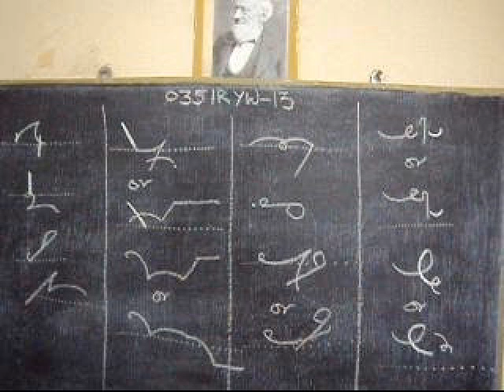35 I READ YOU WRITE-13 for 100 wpm Writers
PITMAN ENGLISH SHORTHAND THEORY LECTURES
Rtd. Joint Director of Technical Education
HYDERABAD-500047 - TELANGANA STATE - INDIA